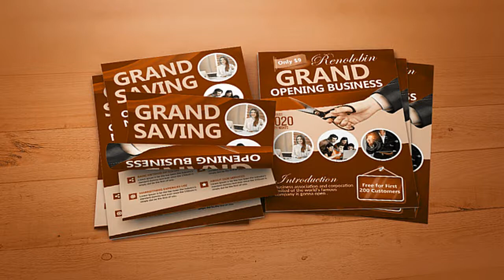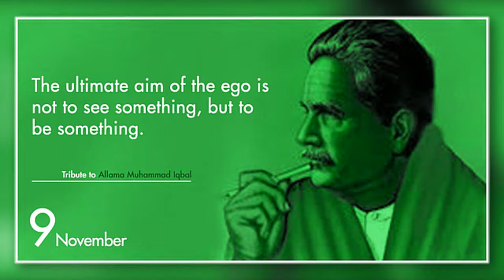Banner Designing || Online Free Poster And Banner Designing In Adobe Photoshop CC 2021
In This Video, I Show You How To Design Social Media posts & Banner In Adobe Photoshop.

Welcome to Our Youtube Channels Dezign Thinking.